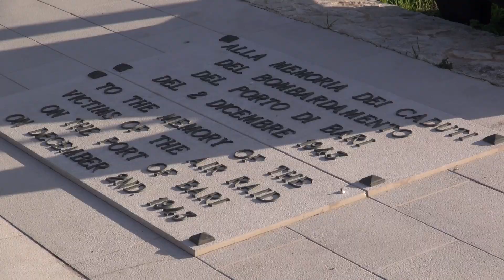2 dicembre 1943, 79 anni fa il bombardamento del porto di Bari